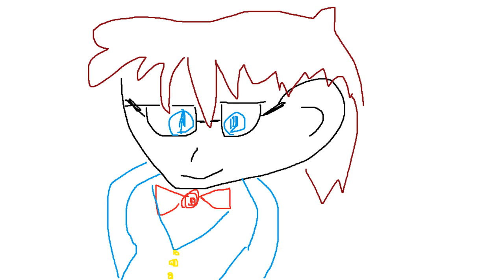スプラの名前がはみ出てる異次元なプレイヤーを見つけたｗｗｗ【スプラトゥーン】